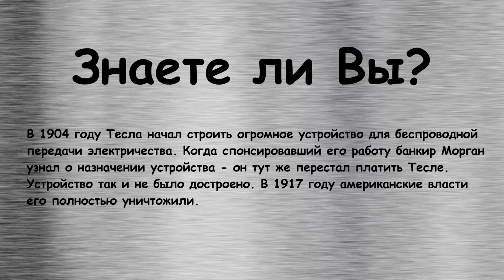Как сделать мини катушку Тесла своими руками / How to make a mini Tesla coil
Приветствую Вас на канале Роман Урсу. Здесь Вы научитесь делать своими руками , самоделки из дерева, самоделки из электроники, новогодние поделки, подарки, игрушки, пугалки к Хэллоуину, важно что все это можно сделать в домашних условиях Самостоятельно!
В нашем Instagram публикуются периодически анонсы и фото процесса работы @romanursu @zoomdiy
В нашей группе Вконтакте Вы можете самостоятельно опубликовать , фото ваших самоделок, идеи. А также вы можете задать вопросы автору или сообществу если что то не получается . Мы вас поддержим и не бросим в беде)
Для тех кто в тренде есть Tik Tok к удивлению он у нас быстро растет!) Значит мы классные:) Залетайте : @zoomdiy